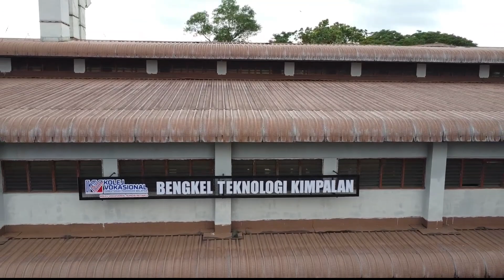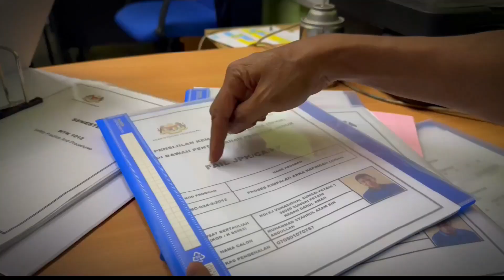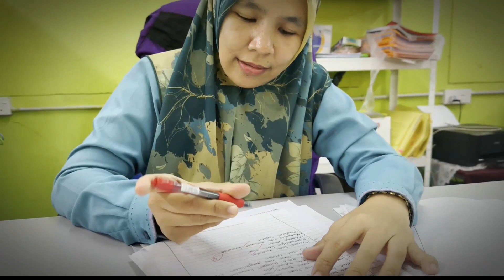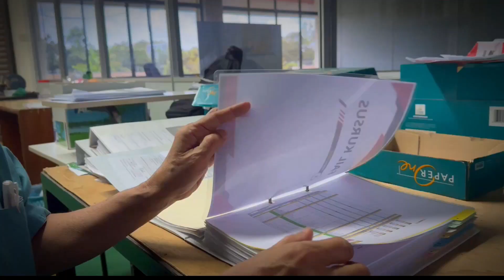Barisan Pensyarah Teknologi Kimpalan Kolej Vokasional Sungai Petani 1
Barisan pensyarah ini terdiri daripada 20 orang. 3 orang daripadanya merupakan barisan tertinggi iaitu Ketua Jabatan Mekanikal dan Pembuatan, Ketua Program Teknologi Kimpalan dan Ketua Bengkel Teknologi Kimpalan, 16 pensyarah yang berada di barisan kedua selepas barisan tertinggi sebagai pensyarah kanan dan seorang lagi merupakan pensyarah newbie.

Barisan pensyarah bertindak sebagai pemimpin tertinggi di bengkel teknologi kimpalan bagi membantu para pelajar dari aspek kemahiran, kebajikan, pendidikan, dan sebagainya selain berperanan membantu pihak pengurusan dalam mengenalpasti keperluan dan kebajikan pelajar.

Merangka, merunding dan melaksana adalah pendekatan yang digunapakai bersama pihak pengurusan. Gather to Empowering Youth, menjadi tagline dengan harapan dapat membangunkan jiwa-jiwa pelajar yang berkemahiran,  bertanggungjawab dan berkepimpinan.

Mari sama-sama kita saksikan video pengenalan barisan pensyarah teknologi kimpalan.

Barisan Pensyarah Kimpalan :
1.MOHD PAHMI BIN ZAKARIA
2.AG TALIB BIN PG BAKAR
3.FARHANA BINTI MHD YUSOF
4.Ts KHIRUL SANI BIN ABDULLAH
5.MOHAMAD RUZI BIN MOHAMMED SHAFIE
6.INTAN MASTURA BINTI OTHMAN
7.KHAIRUL ZUHAIRI BIN AHMAD
8.MOHD AKMAL HAFIZ BIN ROSLI
9.ABDUL AZIZ BIN MD YUB
10.BURHANUDDIN BIN MURAD
11.KAMARUL ZAMAN BIN ISMAIL
12.ABDUL HAADII BIN SAAD
13.MUHAMMAD ZURAITH BIN HAMID
14.KHAIRUL FAIZI BIN OTHMAN BAKAR
15.SAMSUL BAHARI BIN ZAWAWI
16.MOHD KAMARUL AZMAN BIN MOHD YAKIN
17.MOHD FAZLINOOR BIN MD SAID
18.MOHD NADZIM BIN ARIFFIN
19.MUNIR BIN MAAROF
20.MUHAMMAD NOR AQKMAR BIN MOHD IDRUS

ideas : Mpp Kuis